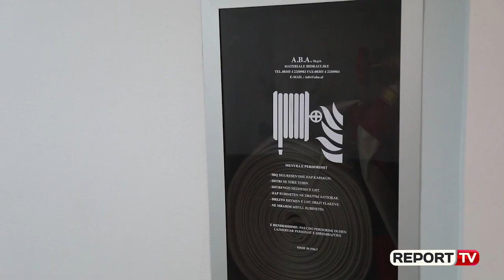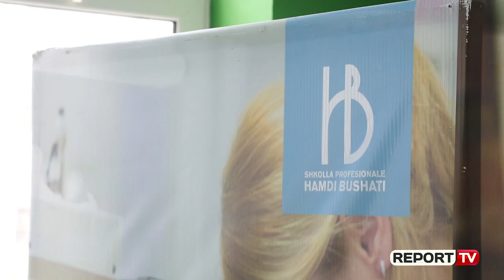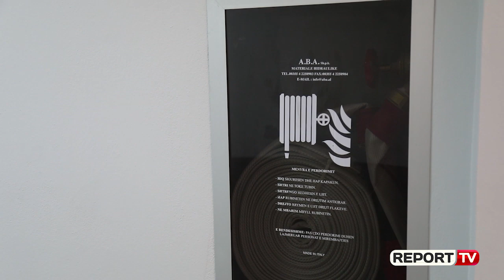Arsimi profesional/ Klosi: Kemi bërë marrëveshje me Italinë për punësimin e të rinjve gjatë verës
Qeveria shqiptare ka realizuar një marrëveshje me qeverinë italiane, për të punësuar një numër të konsiderueshëm djemsh dhe vajzash gjatë sezonit, në Hoteleri-Turizëm. Lajmi është dhënë nga ministri Blendi Klosi, gjatë një bashkëbisedimi me nxënës të shkollës profesionale “Hamdi Bushati”, në Shkodër. Ai ka vënë theksin tek arsimi profesional, si një një mundësitë më të mira për punësimin e të rinjve.

 “Në Shkodër kemi një pol shumë të rëndësishëm të arsimit profesional, kemi të paktën 13 shkolla publike dhe 1 shkollë private dhe realisht ka shumë më tepër nevojë nga sa ka sot. Prandaj, unë mendoj që investimet duhet të vazhdojnë, por ajo që duhet më shumë është që ju vetë të keni më shumë hapësira për praktika pune, në industri dhe për ata që mësojnë në Hoteleri-Turizëm besoj që janë në vitin e dytë dhe të tretë, i lejon mosha për t'u punësuar pranë një biznesi gjatë sezonit të verës, ku ka kërkesa pa fund. Dhe realisht kemi kërkesa jo vetëm nga strukturat akomoduese në Shkodër, Velipojë, Shëngjin, por kemi kërkesa të vazhdueshme edhe nga rajoni, që duan të kenë djem dhe vajza për t'i punësuar, qoftë në Malin e Zi, qoftë në Kroaci”, tha ministri Klosi.

 I pranishëm në këtë bashkëbisedim me profesionistët e rinj, në fushën e shërbimeve, deputeti socialist, Ditmir Bushati theksoi se ky moment i rëndësishëm në zhvillimin e turizmit, duhet ti bëjë të rinjtë të reflektojnë për të ardhmen e tyre.

“Ne kemi një deficencë të madhe për sa i përket profesionistëve dhe Shkodra është e pozicionuar shumë mirë në këtë drejtim. Gjithashtu unë e di, që përveç se kemi një shkollë të standardeve më të mira këtu, kemi edhe një ekip të dedikuar dhe ekzistojnë të gjitha mundësitë që ju të përgatiteni për tu aftësuar që në këtë moment, që nesër pasnesër në treg të jeni sa më konkurrues, qoftë në Shkodër, por edhe përtej duke qenë se Shkodra është një qytet dhe një rajon ndërkufitar”, u shpreh deputeti Bushati.